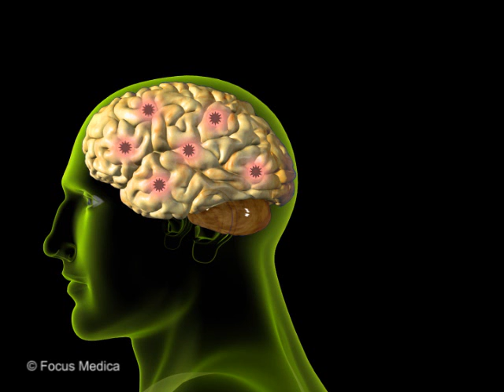Epilepsy - English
National Epilepsy Day (INDIA)
Epilepsy – Not a curse or stigma; an abnormal brain functioning we need to be aware of and create awareness to help people with seizure/fits
Learn more about the condition from our animated medical Apps